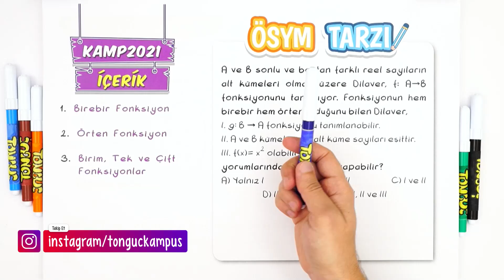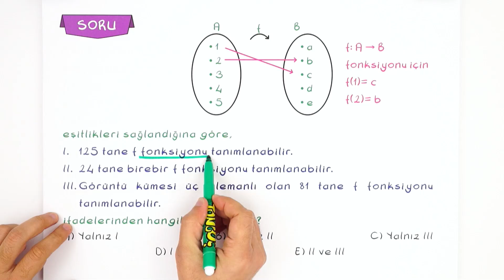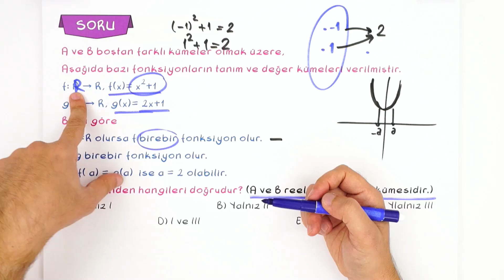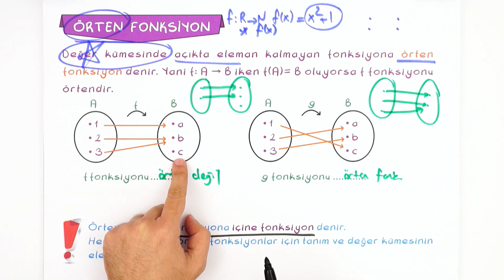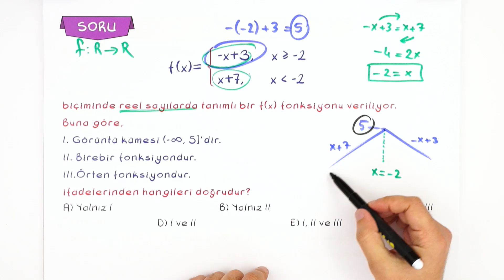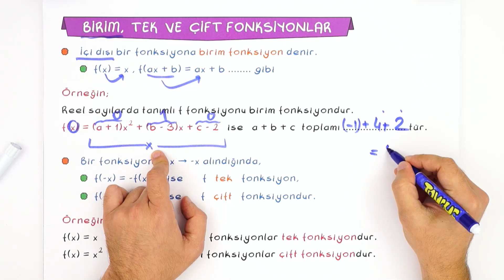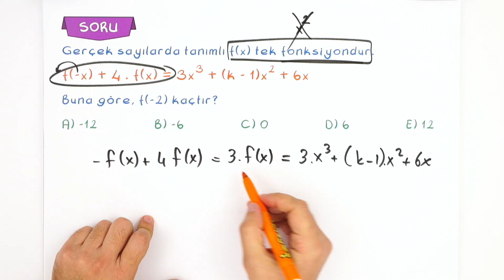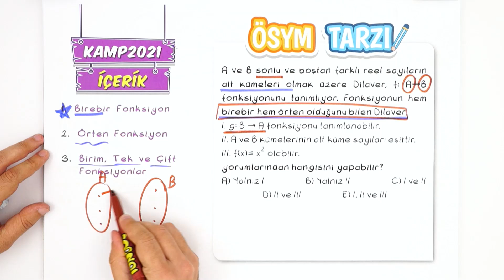Fonksiyon Türleri- 2 | TYT Hızlanış Kampı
TYT Hızlanış Kampı başladı! TYT Matematik dersinde "Fonksiyon Türleri- 2 " konusunu ÖSYM tarzı soru çözümleri ve detaylı konu anlatımıyla bu videoda bulabilirsin. Sakın kaçırma!